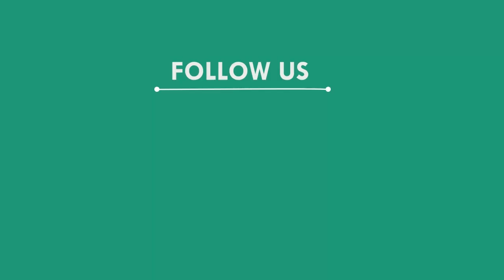ବଣ୍ଡାବ ମାଓ ଆକ୍ରମଣରେ ସହିଦ ପୋଲିସ କର୍ମଚାରୀଙ୍କୁ ଶ୍ରଦ୍ଧାଞ୍ଜଳି, ମୟୁରଭଞ୍ଜ || MAYURBHANJ NEWS